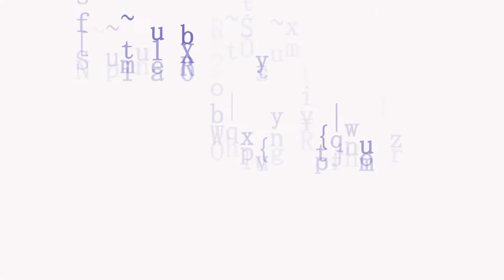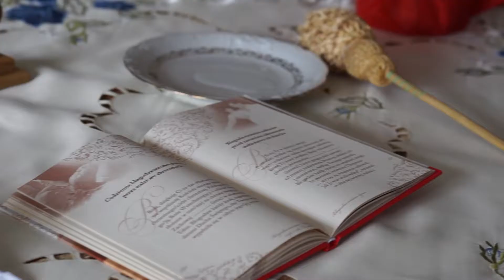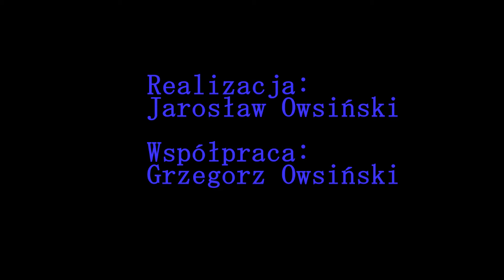monika&jakub1th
ślub Moniki i Jakuba, maj 2016, realizacja: Jarosław Owsiński, Studio Siódemka.